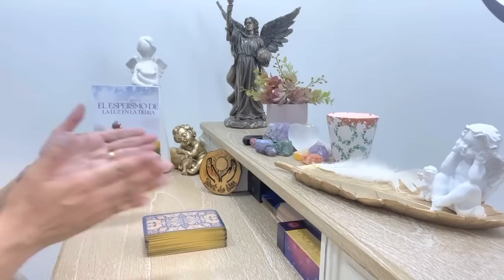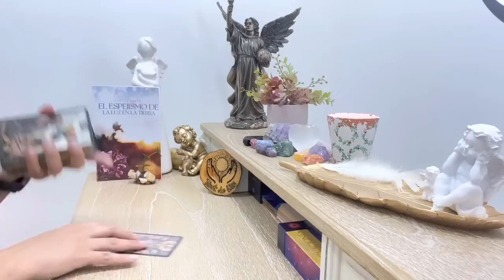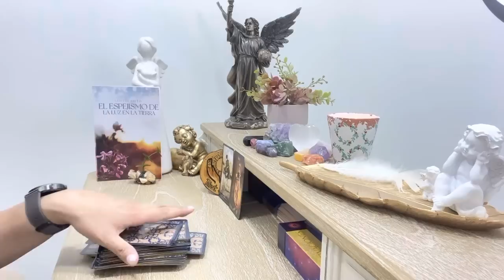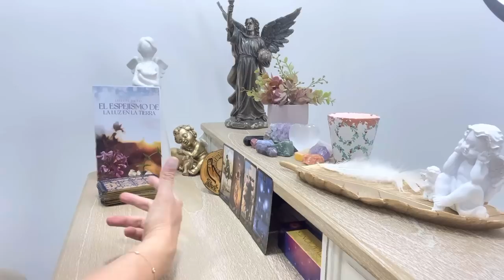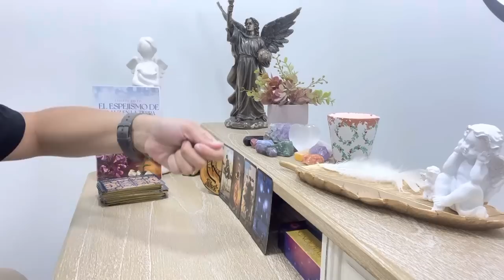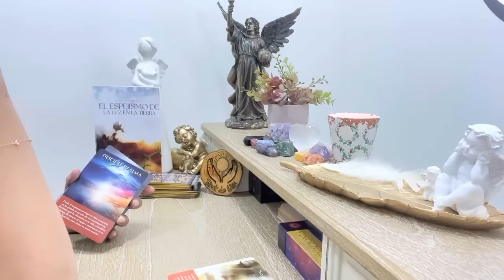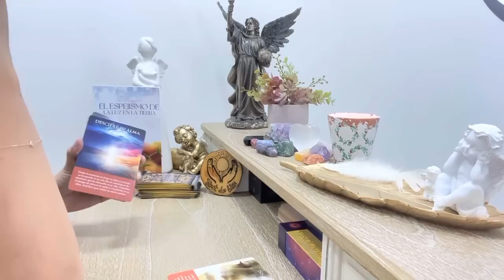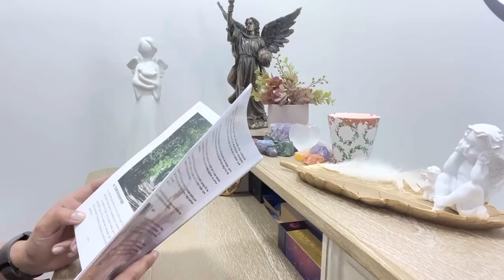SAGITARIO ♐️REVELAN LO QUE NO SE HA IDO DE UNA MALDICIÓN Y TE ENTREGAN LIMPIEZA. MENSAJERO EN ACCION